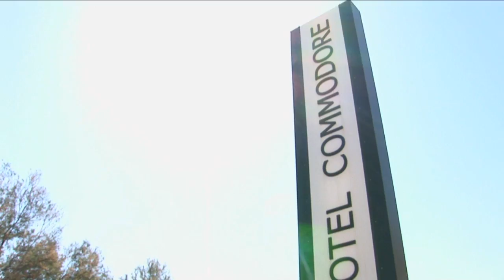Hotel Commodore 30 sec